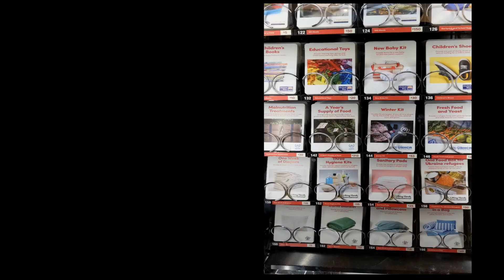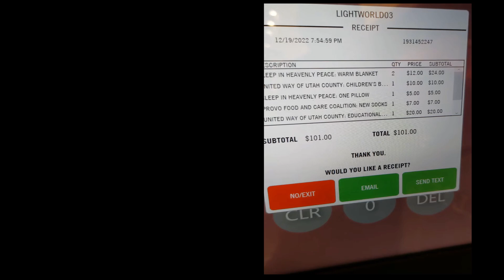I gave away ANOTHER $100!! // Light The World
Thank you so much for all the donations last month, Origin & I went back and matched the donations! I'm so grateful to be able to help out those in and around my community. You all are amazing!